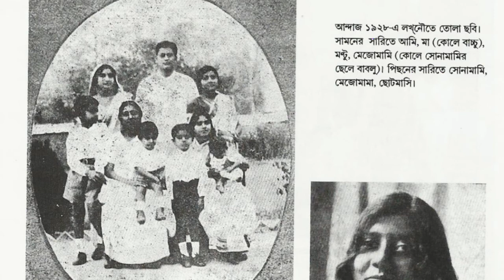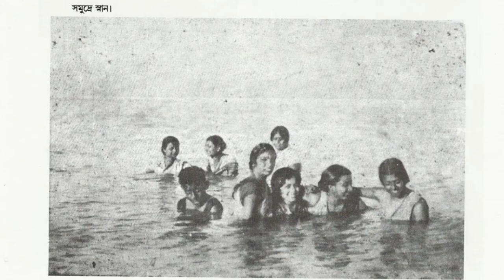Rare childhood photos of Satyajit Ray .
Photos are taken from the book Jakhon choto chilam by Satyajit Ray